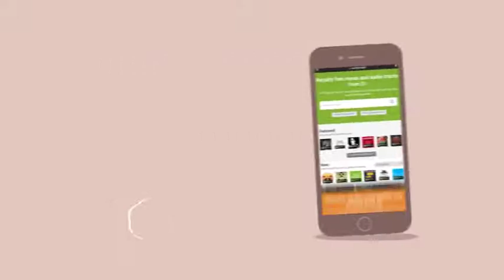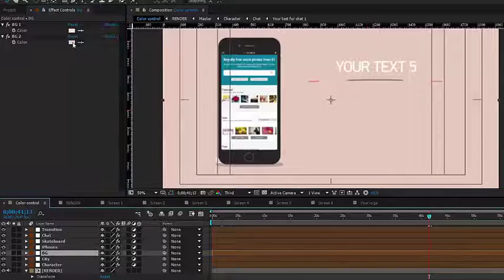App Presentation (After Effects template)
Fast rendering
Duration – 01:12
CC(12), CC (2014) compatibility